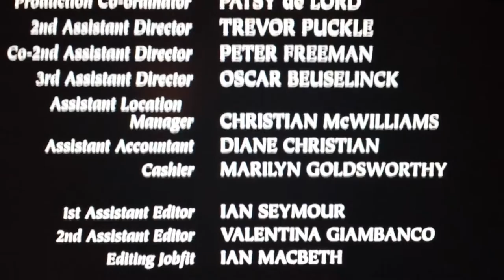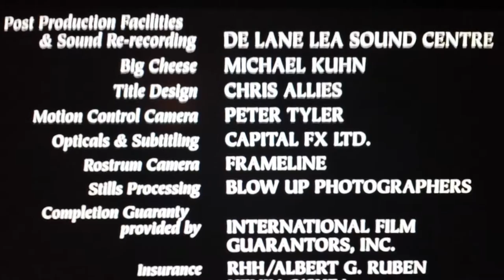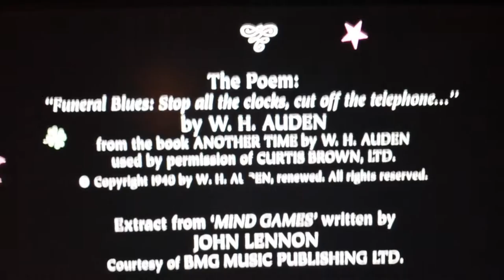Four Wedding and a Funeral(1994)Closing Credits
Closing Logo:
MGM Television
American Public Television